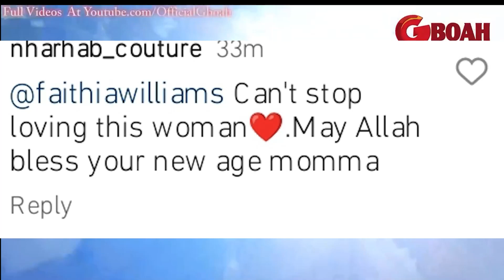See Them Dance Together: Watch Faithia Celebrate Her Ex-husband, Saidi Balogun, On Their Birthday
See Them Dance Together: Watch Faithia Williams Celebrate Her Ex-husband, Saidi Balogun, On Their Birthday